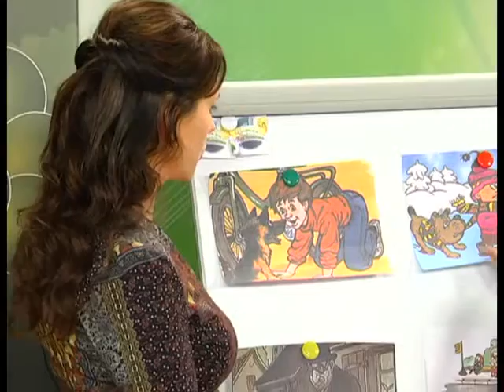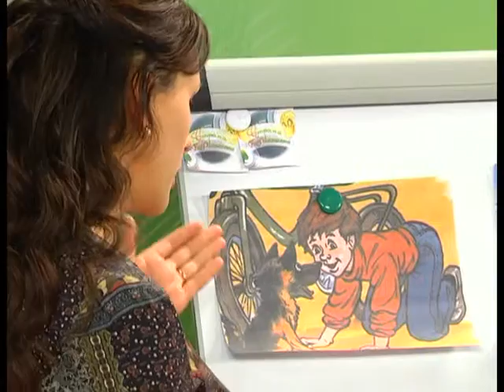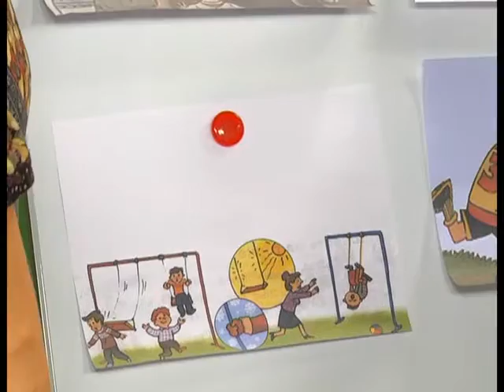30 09 2016 Страна безОпасности